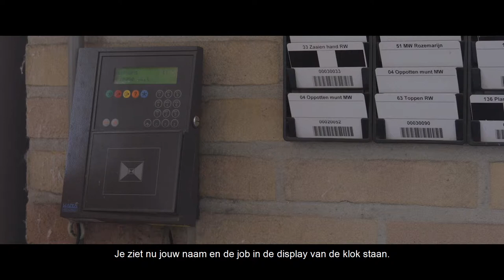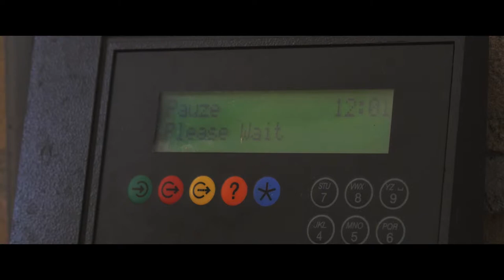Oppotten Tomaat en Paprika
Oppotten Gipmans planten Venlo